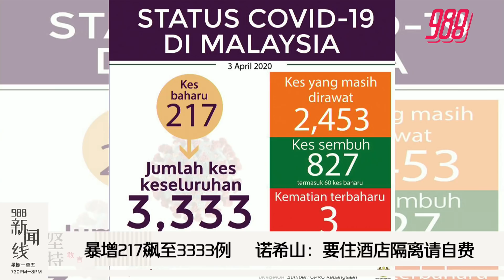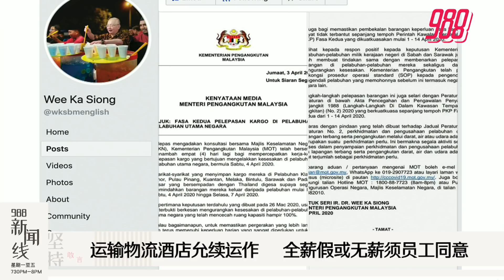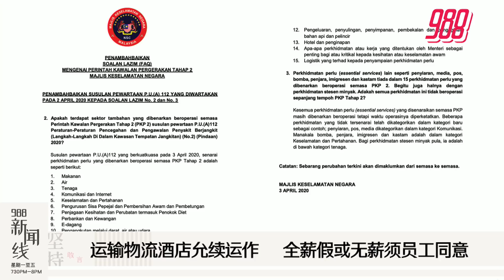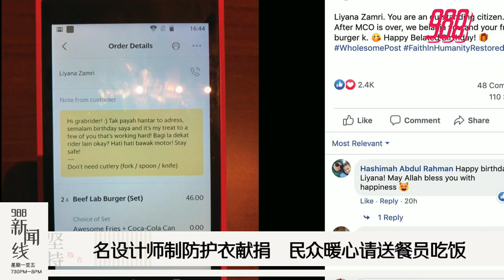988新闻线：被捕数据慢慢下降 防长：10KM买餐依情况放行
988新闻线 | 我国确诊数据暴增217宗 诺希山与30国医药专才合组抗疫联盟！
香港医学院院长称或全球半数人染疫，疫情才有可能停下！专家也预测高温高湿，病毒一样能传播！
……更多精彩新闻，就在988新闻线~~
主播：湘君